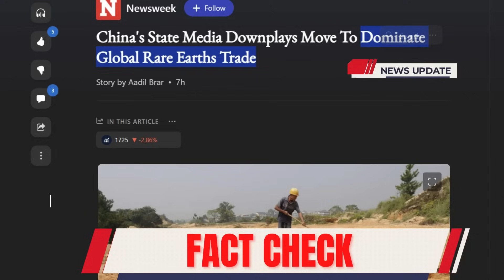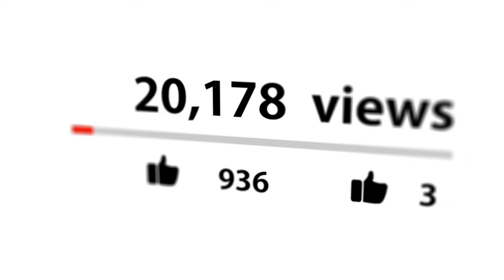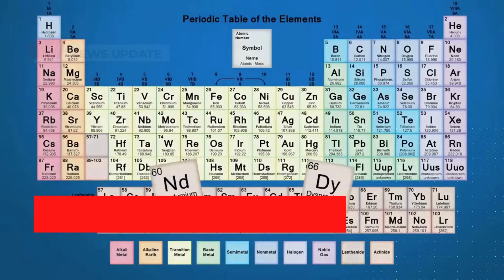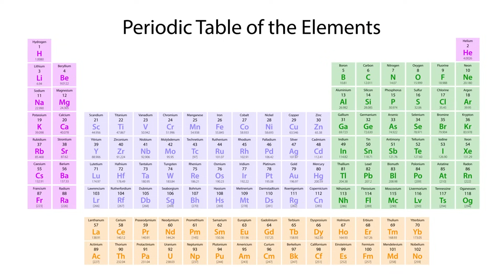U.S IN TEARS! China Dominate Global Rare Earths Trade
The Secret Battle for Rare Earths: China's Dominance and the West's Response

Description:
In this video, we explore the intensifying global race for control over rare earth elements, crucial to the future of technology and clean energy. With a focus on China's strategic moves and the West's response, we delve into the complexities of this high-stakes competition that could shape the future of technology, including AI, EVs, space exploration, and even electric planes.

Timestamps:
0:00 - Introduction: The Global Race for Rare Earths
2:10 - China's Grip on the Rare Earth Market
5:45 - Western Responses and Challenges
8:30 - Impact on Technology and Clean Energy
11:50 - Geopolitical Implications and Strategies
15:40 - Future of Global Trade and Technology Leadership
18:55 - Conclusion and Your Thoughts

Key Points in the Video:

China's Dominance in Rare Earths: An in-depth look at how China has taken a commanding position in the rare earth market and its implications for the technology revolution (00:00 - 04:30).
Western Efforts to Counteract: Examination of the Western strategies to mitigate reliance on China for rare earth elements, including diplomatic moves and technology developments (04:31 - 08:30).
Impact on Emerging Technologies: Discussion on how the control over rare earth elements influences the development of AI, EVs, space technology, and other cutting-edge fields (08:31 - 11:50).
Geopolitical Dynamics: Analysis of the geopolitical tensions and maneuvers surrounding the rare earth elements, highlighting the strategies of key global players (11:51 - 15:40).
Looking Ahead: Predictions and insights on how this race will shape future technological advancements and global power structures (15:41 - 18:55).
Conclusion and Community Engagement: Summarizing the key takeaways and inviting viewers to share their opinions and questions on this critical topic (18:56 - End).
Engagement Request:
Your engagement is invaluable in bringing these crucial discussions to a wider audience.

Recommended Actions:

💬 Comment with your views on this global tech race.